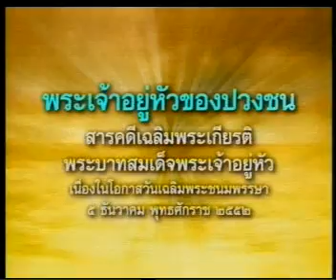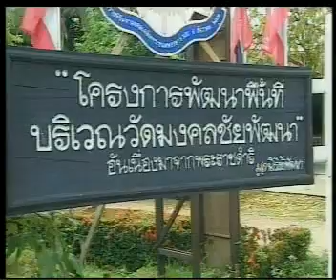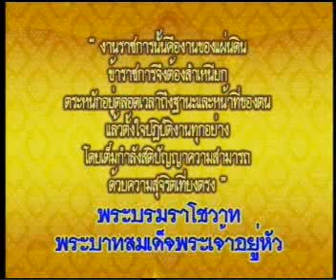24OCT09 THAILAND's NEWS 3of9; PART3